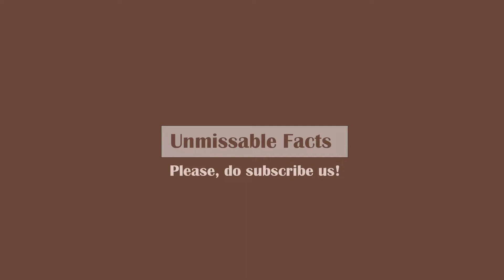Realme 5 Pro price in India | Realme 5 Pro specifications, price in India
Here is Realme 5 Pro price in India along with specs  as updated on September 2019. Realme 5 Pro comes at starting price of ₹13,999 in India for which you will get 4GB RAM and 64GB ROM.